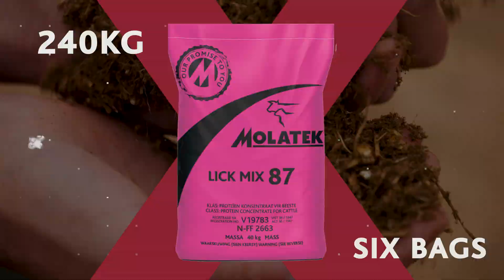MOLATEK | Lick Mix 87